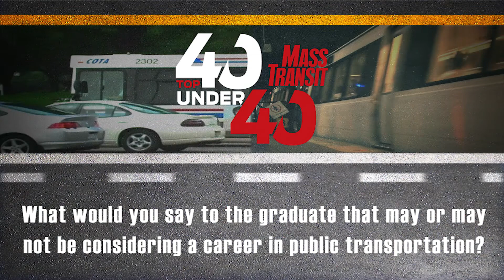2016 Top 40 Under 40: Michael Finnern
Mass Transit recognizes individuals for their contributions and who have shown a capacity for innovation, demonstrated leadership and a commitment to making an impact in transit. Criteria for selection include such things as job commitment, industry involvement and contribution, achievement in his or her position and innovation in his or her field.

View 2016 recipient Proterra Director of Customer Service Michael Finnern talk about transit.